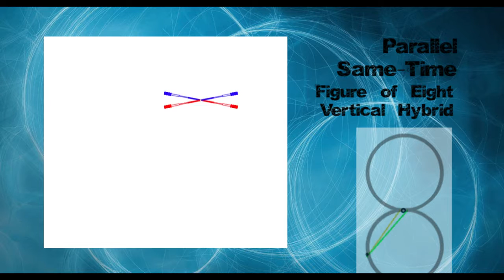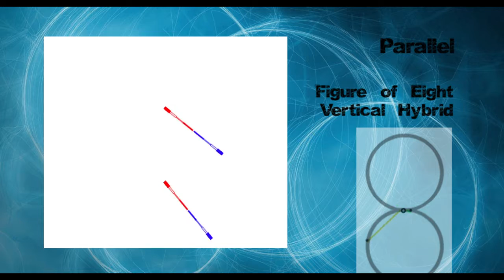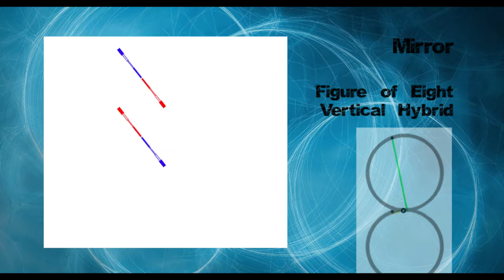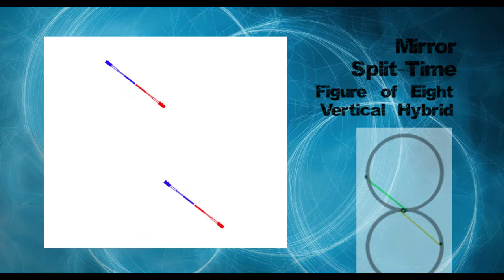double staff simulation - grid / wide points - vertical figure 8 - hybrid